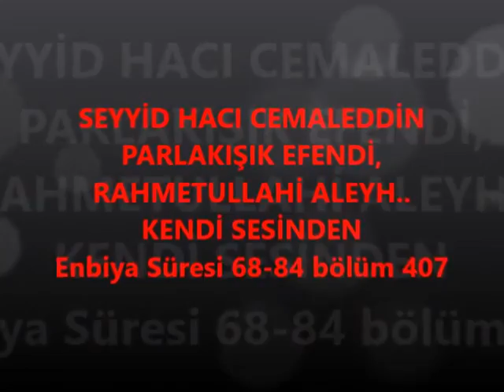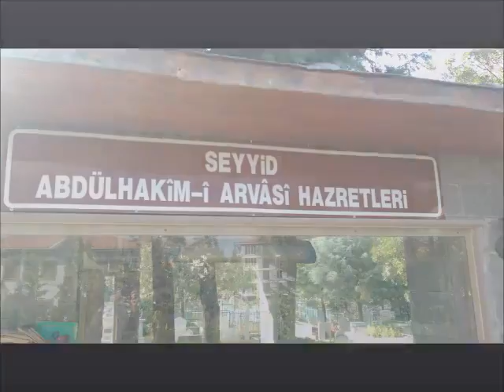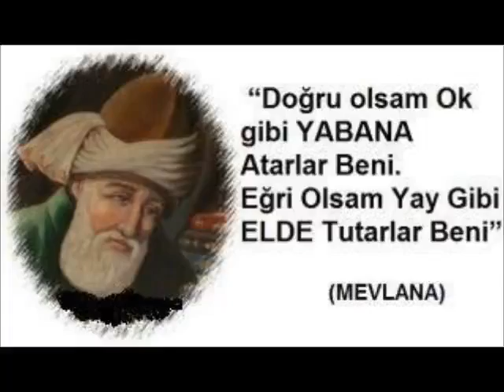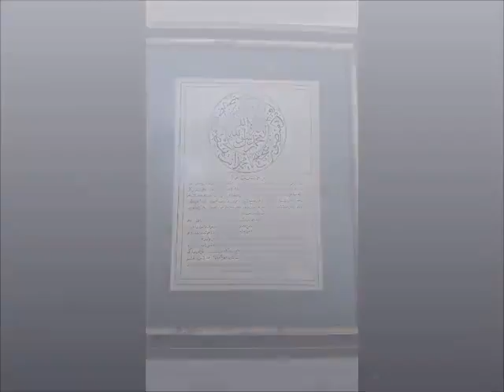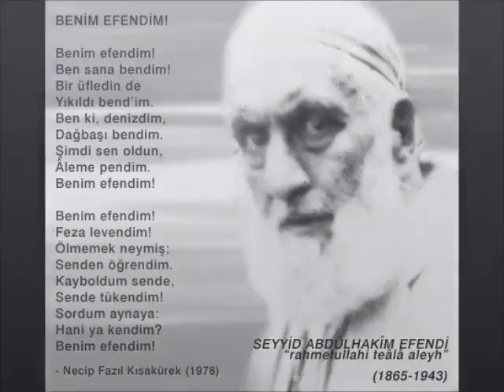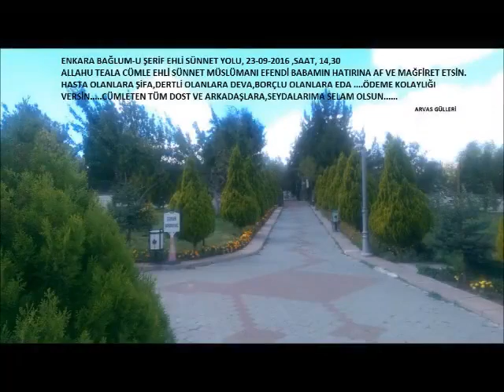SEYYİD HACI CEMALEDDİN PARLAKIŞIK EFENDİ, bölüm 407 (Gani üzgül)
Enbiya Süresi_68-84 bölüm 407